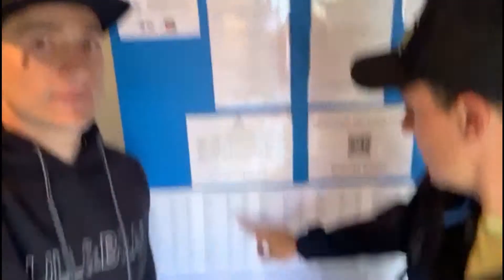COMO ACREDITARSE EN TRANSPYR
Breve descripción de los pasos a seguir para realizar la acreditación en Transpyr 2019